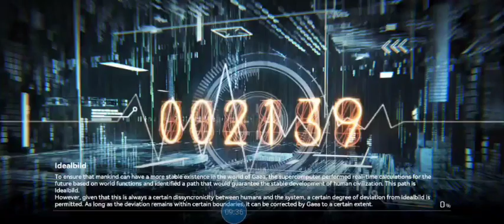Aether Gazer Vidar Dimensional Variable Difficulty 20 Full Run